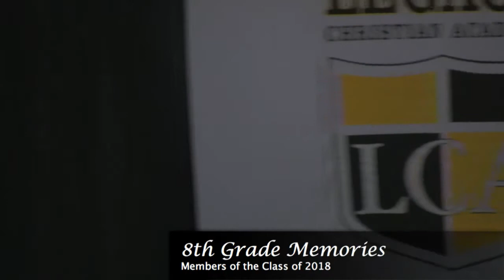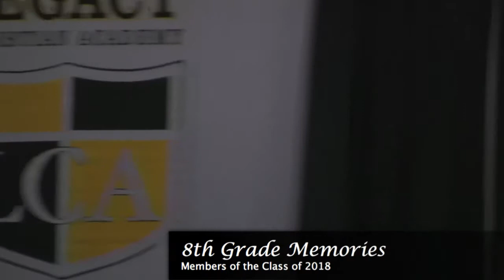LCA's Class of 2018 Share Memories from Kinder-8th Grade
During Legacy Christian Academy's 8th Grade promotion night, the Class of 2018 reflects upon their years at LCA.